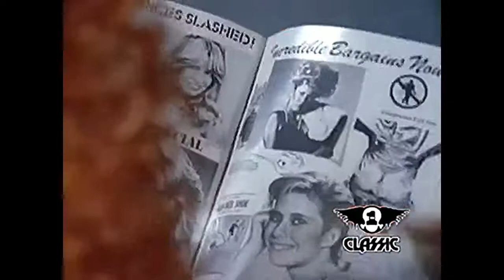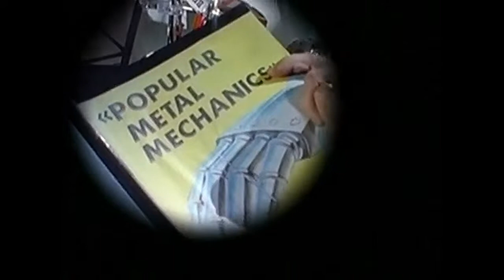Autograph - Send Her To Me (Official Video) (1984) From The Album Sign In Please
Enjoy the new channel! My old one is defunct.